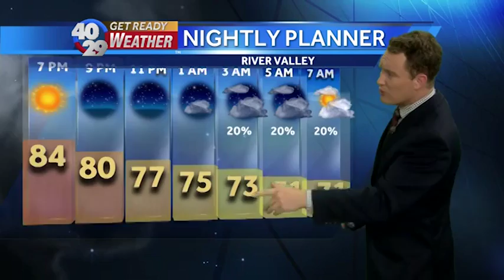News To Go: Friday, July 15th